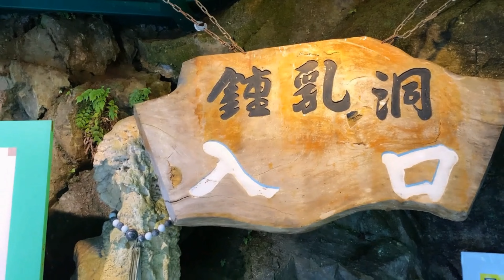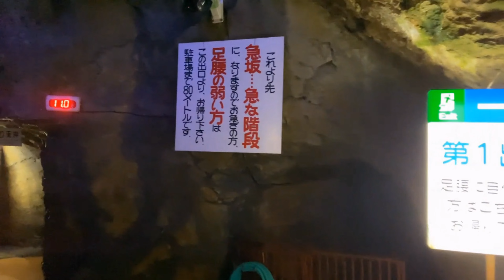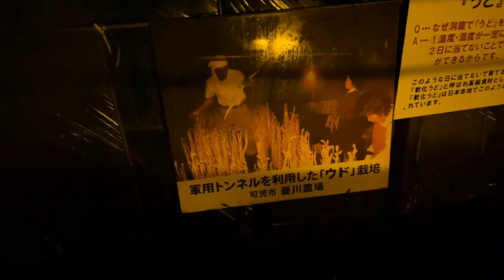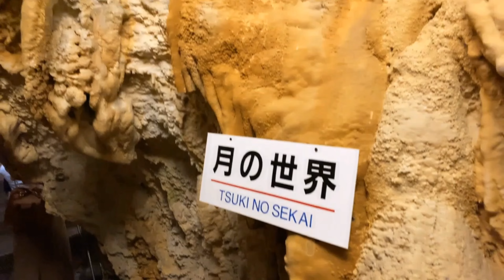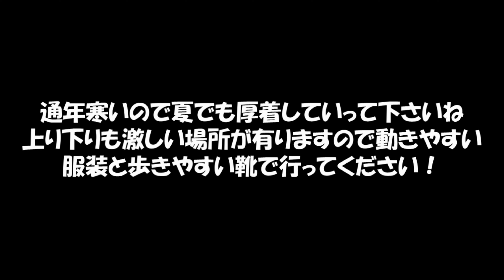岐阜県【飛騨大鍾乳洞】自然が作り出した絶景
岐阜県にある飛騨大鍾乳洞の紹介です。何故このような物が出来たのか...自然とはすばらしいと感じました。機会があれば是非訪れて欲しいです。